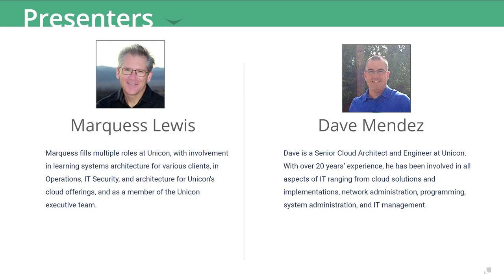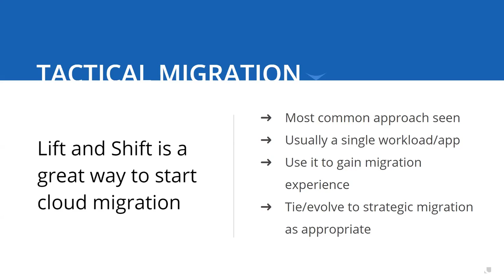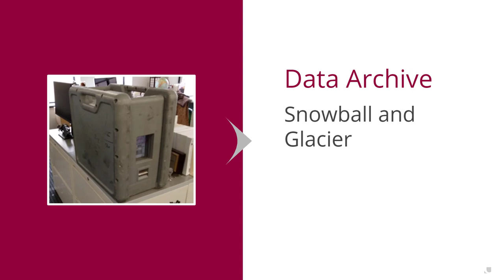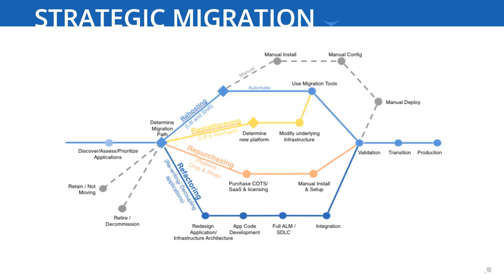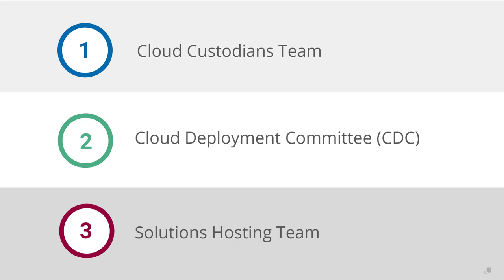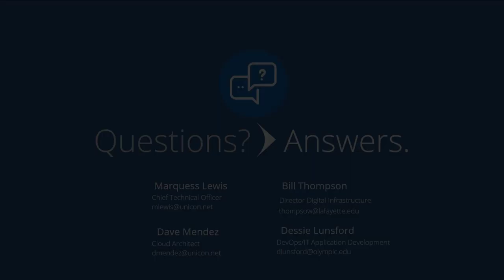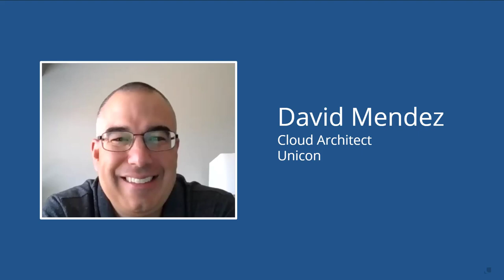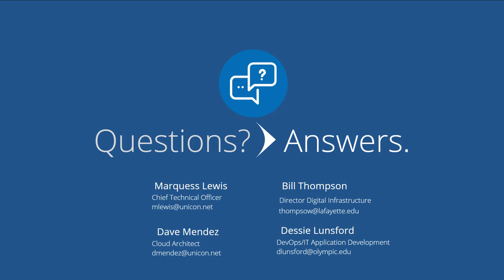Steps on the Cloud Migration Journey Webcast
In today’s online world, how do you provide performance, reliability, and scalability on short notice? Migrating to the Cloud is a good solution—but it can seem like a daunting project whether you are just starting out or already have some applications in the Cloud. In this webcast, a team of cloud architects and IT experts will break down the process, provide recommendations for planning and implementation, and answer your questions.

• An understanding of the components of a successful migration strategy
• Best practices and recommendations for designing and implementing your cloud migration plan
• A summary of helpful tools and resources for evaluating readiness and developing your
        business plan
• Knowledge of AWS’s service offerings and how their features and capabilities can benefit you
• A sense of other institutions’ cloud journeys--the challenges they faced, the choices they made,
        and the results they have experienced

Presenters:

Bill Thompson, Director Digital Infrastructure, Lafayette College
Dessie Lunsford, DevOps/IT Application Development, Olympic College
Marquess Lewis, Chief Technical Officer, Unicon
David Mendez, Cloud Architect, Unicon